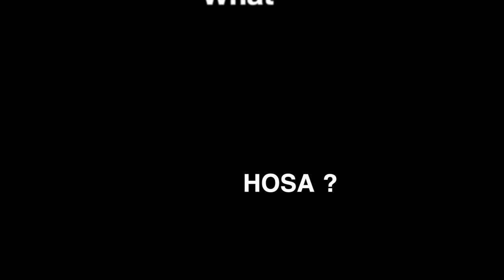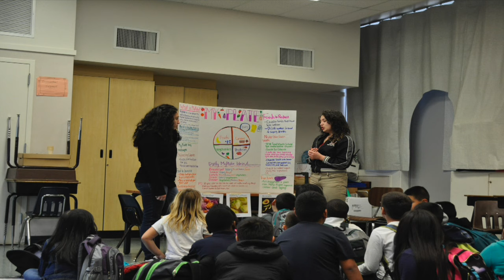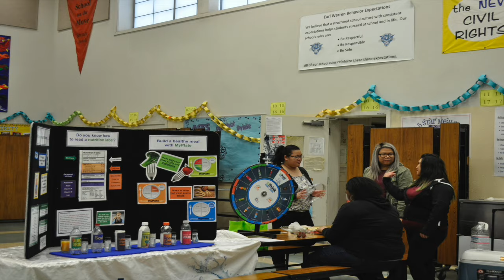Hiram Johnson High School After School Program Health Ambassadors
High School Expanded Learning
After School Safety & Enrichment for Teens (ASSETs)
Mission for Expanded Learning

The mission of our expanded learning programs is to provide innovative, youth-driven, high quality out-of-school-time opportunities that include building school-community partnerships, engaging families to participate in their children's learning, and learning through project-based enrichment that complements the school day.
 ASSETs Components:                        Purpose:
 * Credit Courses                                   1) Improved academic achievement
 * Enrichment Classes                          2) Enrichment services that reinforce the regular school day
 * Academic Mentoring                         3) Family literacy and educational development services